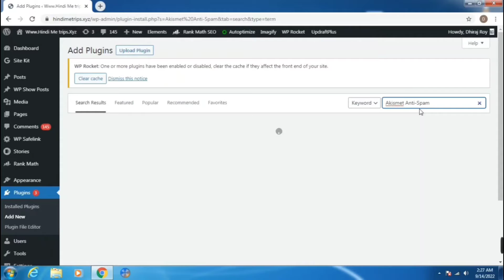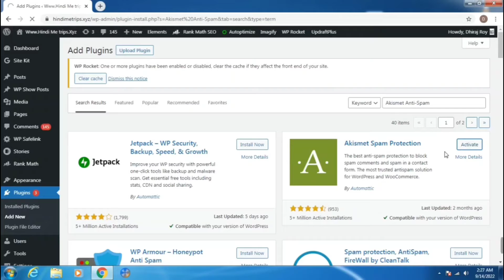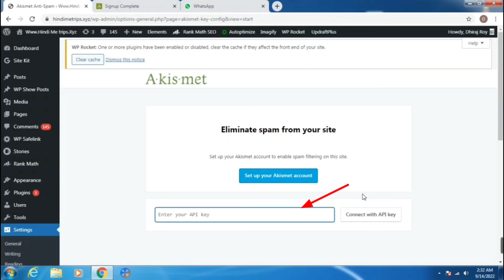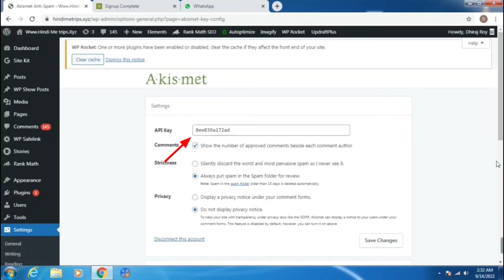Wordpress Spam Comments Aaane ke kaise roke | How to stop Spam Comments in wordpress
Follow Us

Your Quary-

1. Wordpress Spam Comments Aaane ke kaise roke
2. How to stop Spam Comments in wordpress
3. Spam Comments
4. Spam Comments kaise hataye
5. Spam Comments plugin
6. Spam Comments plugin download
7. best spam comments plugin
8. wordpress Spam Comments

‡Notice‡

❌❌❌🚫 WARNING 🚫❌❌❌